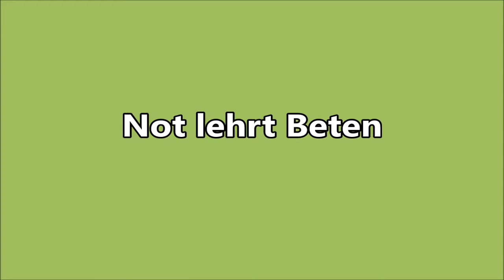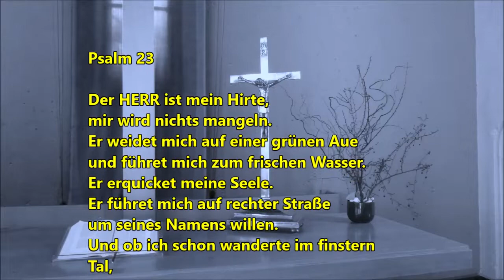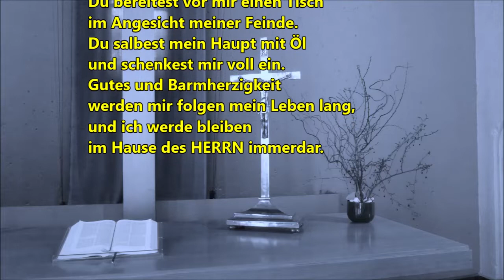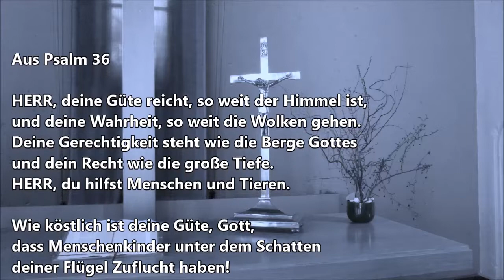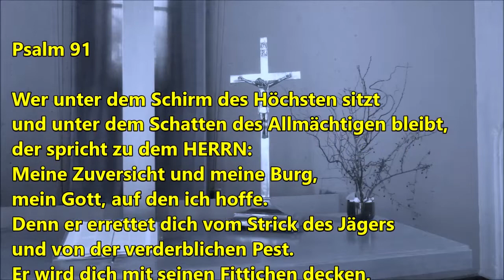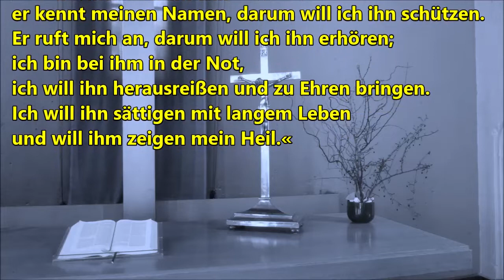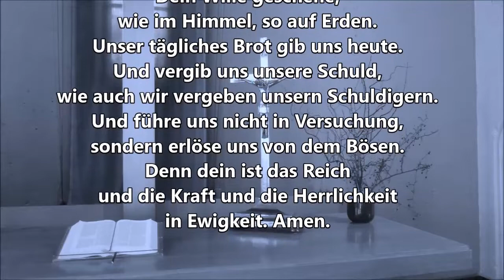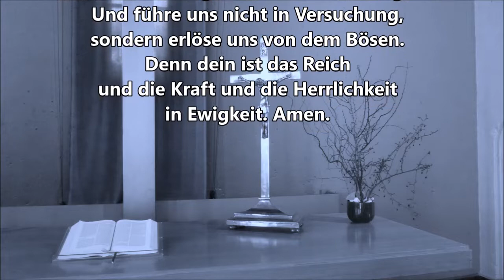Not lehrt beten ?